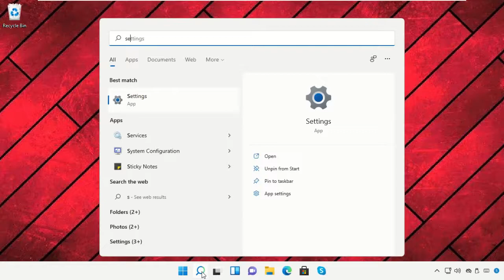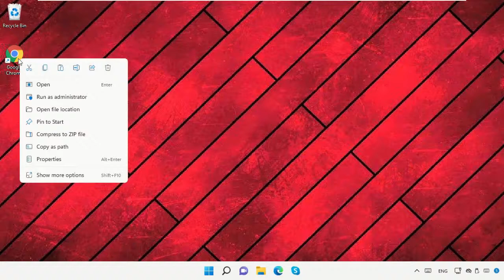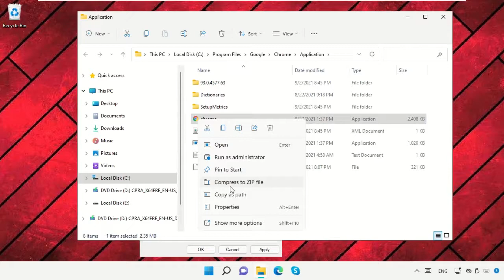วิธีแก้ไข Google Chrone ไม่ตอบสนองใน Windows 11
Tutorial : [ วิธีแก้ไข Google Chrone ไม่ตอบสนองใน Windows 11 ]